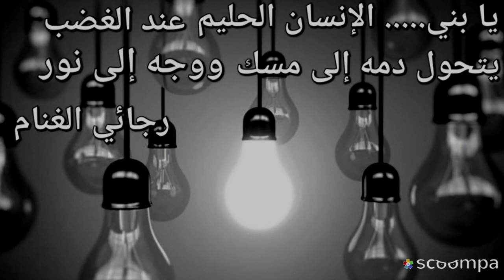يا بني الإنسان الحليم عند الغضب يتحول دمه إلى مسك ووجه إلى نور... رجائي الغنام